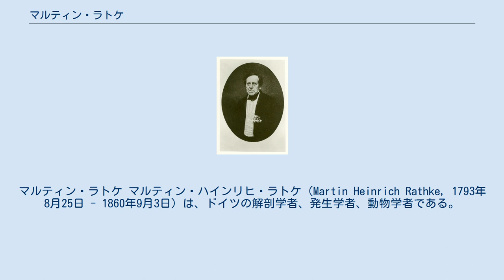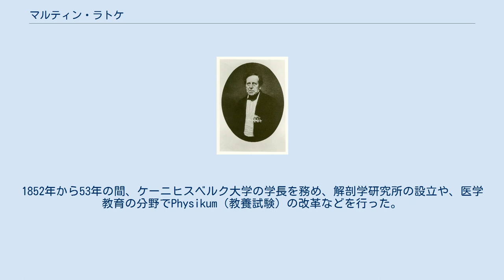マルティン・ラトケ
マルティン・ラトケ マルティン・ハインリヒ・ラトケ（Martin Heinrich Rathke, 1793年8月25日 - 1860年9月3日）は、ドイツの解剖学者、発生学者、動物学者である。
発生学の分野では、口蓋が作られる前の時期の原始口腔外胚葉の天井部分が凹んで形成される「ラトケ嚢」を発見した。
 ダンツィヒ（現：ポーランド領グダニスク）の造船業者の家に生まれた。
ゲッティンゲン大学、ベルリン大学で自然史、医学を学んだ。
グダニスクに戻り開業医、グダニスクの市の病院の主任医師、地域医師 (Kreisphysicus) を務めた。
1829年から1835年までドルパット大学（現タルトゥ大学）の生理学、病理学の教授を務めた。
 1835年、カール・エルンスト・フォン・ベーアの後を継いで、ケーニヒスベルク大学（現カリーニングラード大学）の解剖学と動物学の教授の地位についた。
1852年から53年の間、ケーニヒスベルク大学の学長を務め、解剖学研究所の設立や、医学教育の分野でPhysikum（教養試験）の改革などを行った。
1855年に王立協会の会員に選ばれ、1858年にバイエルン科学アカデミーの外国人会員に選ばれた。
 鳥類や哺乳動物の胚で咽頭弓を発見し、またラトケ嚢を発見した。
海洋動物の研究のパイオニアの一人でもあり、甲殻類や軟体動物の研究を行った。
 息子のベルンハルト・ラトケ (Bernhard Rathke) は化学者となった。